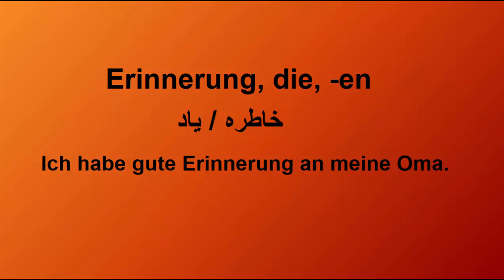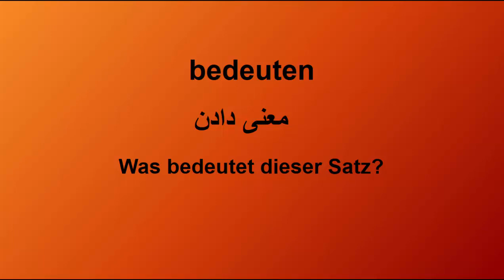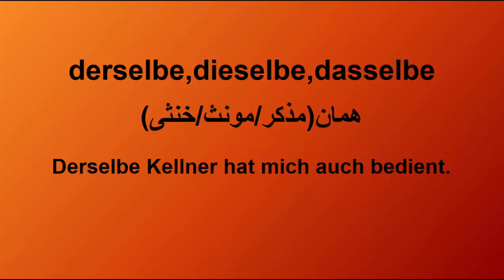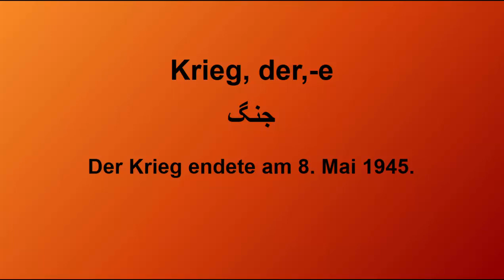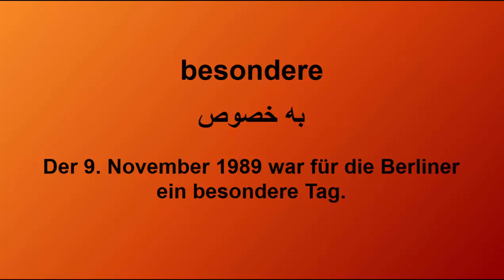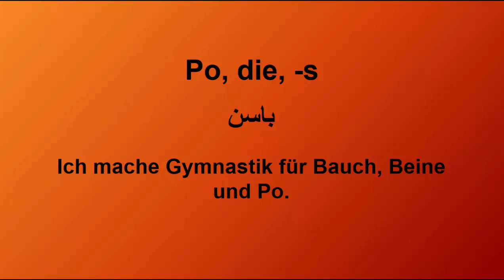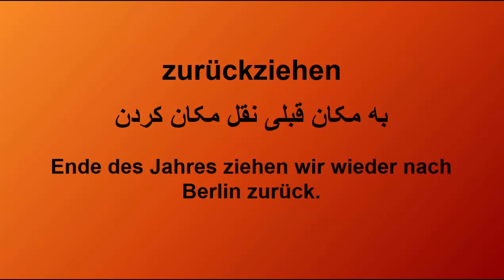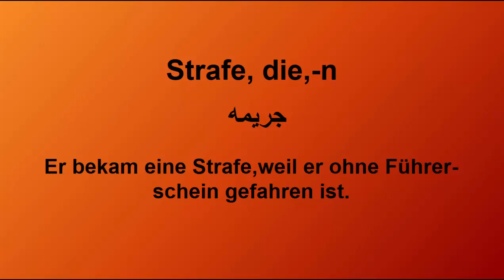مهمترین لغات زبان آلمانی سطحB1 | قسمت اول |آموزش کلمات مهم زبان آلمانی b1| آلمانی صفر تا صد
مهمترین کلمات،افعال،صفات و قیدهای زبان آلمانی سطح b1.
این مجموعه ویدیو ها مربوط به سطح B1 میباشد.
یعنی تمام واژگان در سطح B1 میباشد.
هر لغت همرای مثال و معنی فارسی آن است.
کلمات زبان آلمانی سطحB1
واژه های مهم آلمانی سطح b1
لغات ضروری b1 آلمانی
افعال زبان آلمانی b1
صفات و قیدهای زبان آلمانی b1
عبارات زبان آلمانی b1
آلمانی صفر تا صد
Wortschatz b1
Deutsch Wörterbuch b1